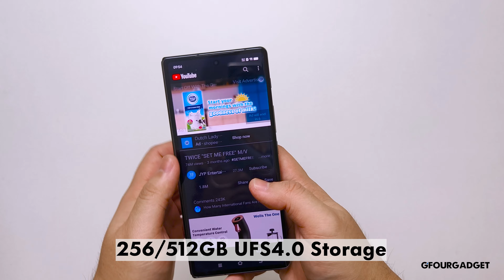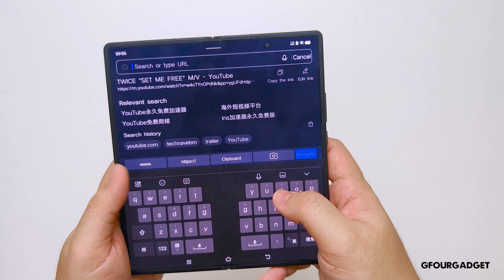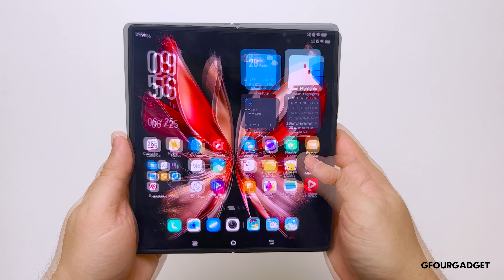vivo X Fold2 Unboxing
The second generation of vivo's horizontal folding machine is here. Wondering what to expect from the X Fold2? Watch till the end to find out.

 • Skysurf – Pold (N...